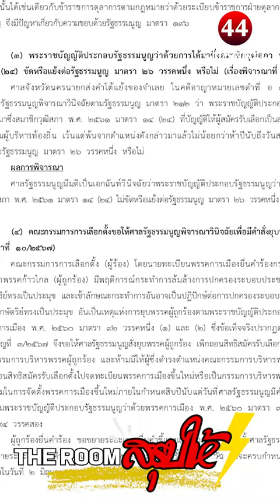ศาลรฐน นัด กก ฟังพิจารณา 12 มิ ย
ศาลรฐน.นัด กก.ฟังพิจารณา 12 มิ.ย. ห้ามแสดงค.เห็นกระทบศาล